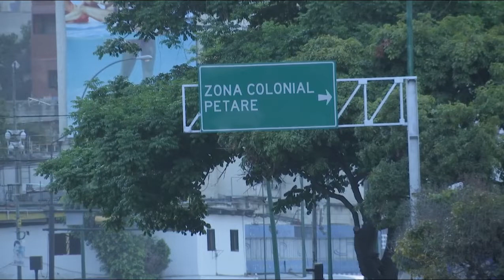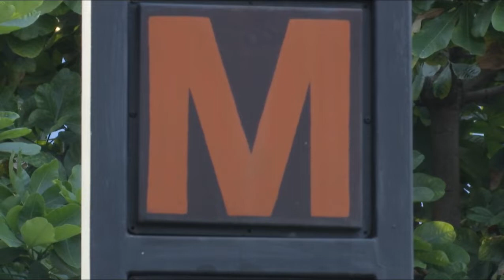Venezuela en calma a pesar del sabotaje electrico (8 marzo 2019)